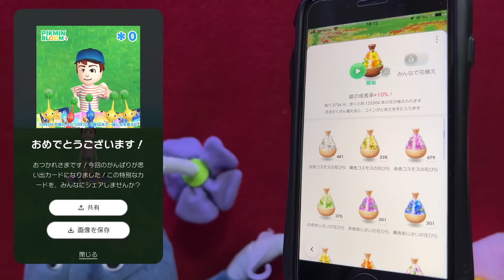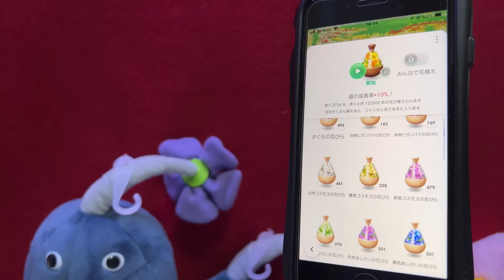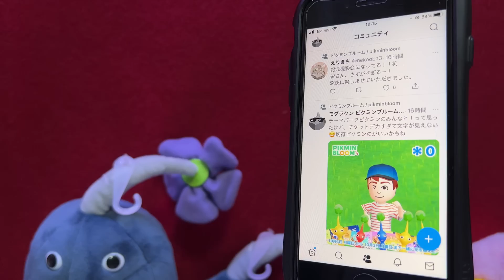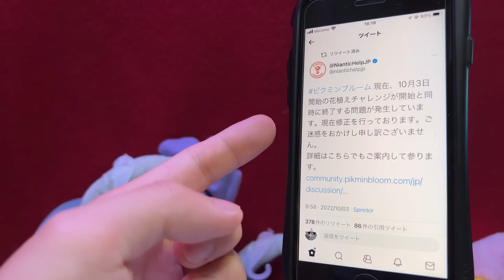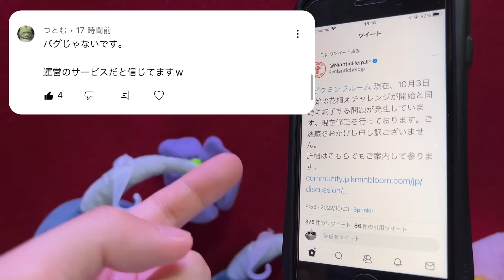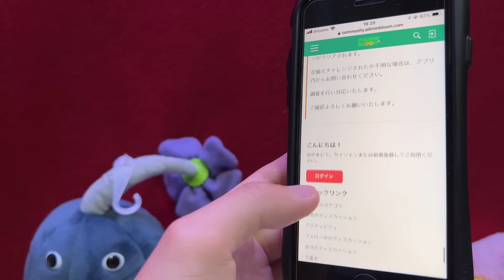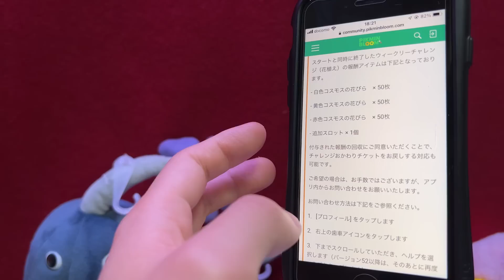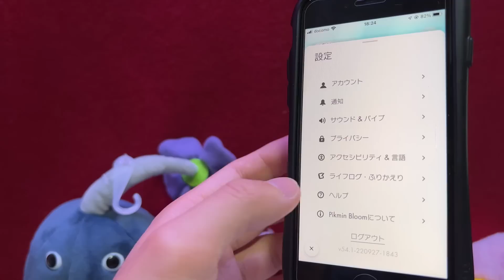9時間だけ起きていたフィーバータイム、0本花植えチャレンジについて解説！この時に使ったおかわりチケットは返還してもらえるって本当？【ピクミンブルーム / Pikmin Bloom 】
-SNS